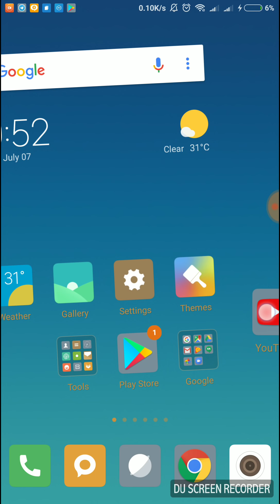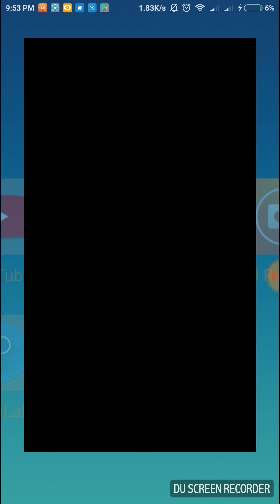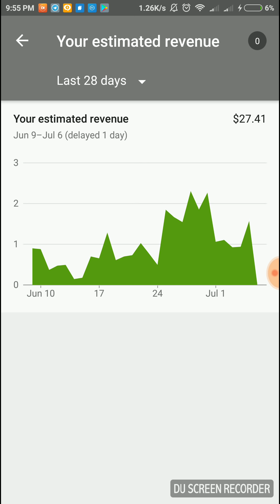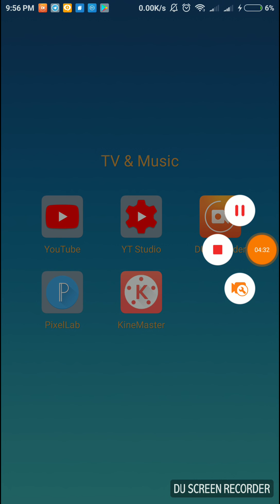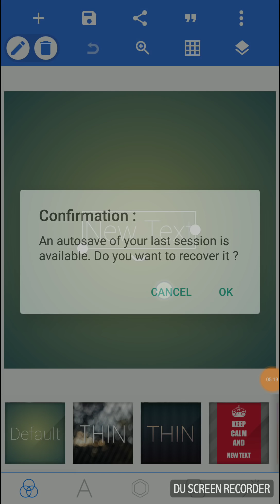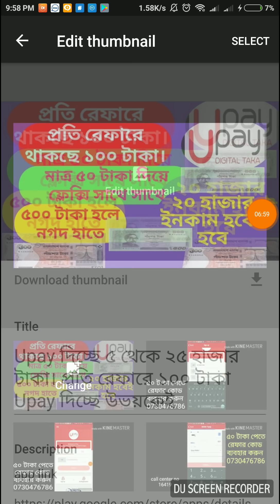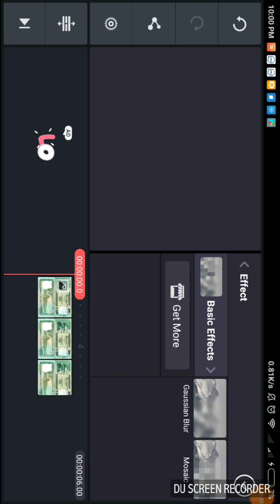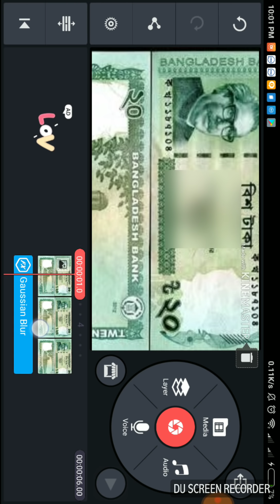সফল ইউটিউবার মোবাইল দিয়ে/৫ টি বিষয় থাকা আবশ্যক। How To Become a Successful YouTuber From Mobile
📺এটা প্রথম ধাপ।সব গুলো ধাপ নিয়ে মোট ৬টি ভিডিও নিয়ে আপনাদের সুবিধার্থে  ৬টি লিংক থেকে একটি লিংকে আবদ্ধ করে একটি Play List তৈরী করেছি।আমি শিক্ষক নই তবে ভিডিও গুলো আপনাকে শিক্ষক হিসাবে শিক্ষা দিবে বলে আশা বাদী। আর হ্যা নিচে আরো দরকারী কথা আছে যা ২ মিনিট সময় নিয়ে পড়তে ও জানতে ভুল করবেন না কেউ

📺যে ৫ টি এপ্স একজন সফল ইউটিউবারের অবশ্যই দরকার👇👇👇👇👇👇👇👇👇👇👇👇👇👇👇👇

১///

ইউটিউব এপ্স লিংক

২///
ইউটিউব স্টুডিও ক্রিয়েটর

 ৪///
Kine master apps link

🎬যদি অনলাইনে প্রথম উপার্জন করার ইচ্ছে জাগ্রত হলে এই ভিডিও দেখুন। মাত্র ১০৳ হলে সাথে সাথে পেমেন্ট নিতে পারবেন৷ প্রমাণ সহ

🎬💸১০,০০০৳ অবধি বোনাস পেতে

Business purpose you can contract  with me.

I am always connected  with all social platform. Follow me on every social platform & chat with me.

My 2nd Music Channel